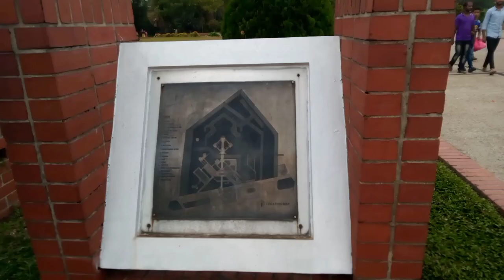স্মৃতিসৌধের চারপাশ। memorial day। স্মৃতিসৌধ মুক্তিযোদ্ধা দিবস শহীদ দিবস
সাভারের অদূরে নবীনগরের স্মৃতিসৌধ অবস্থিত সকাল দশটা থেকে বিকাল ৫ টা পর্যন্ত খোলা থাকে ঢাকা সড়ক কর্মব্যস্ততার মাঝে আপনি ঘুরে আসতে পারেন এই স্মৃতিসৌধে আপনার এই স্মৃতিসৌধে মনোযোগকার পরিবেশ অনেক ভালো লাগবে